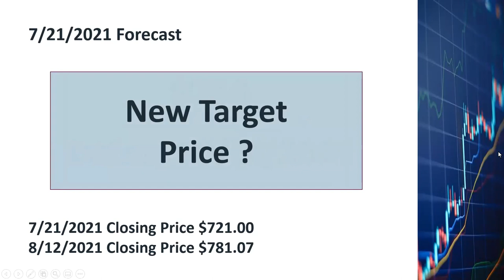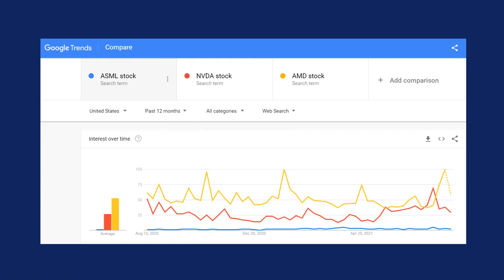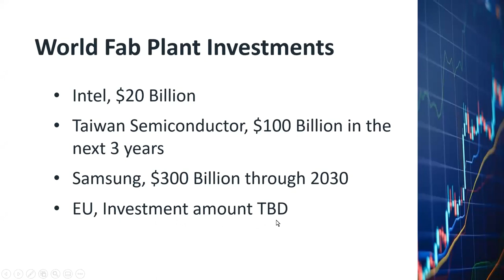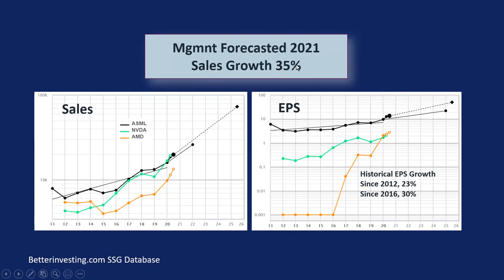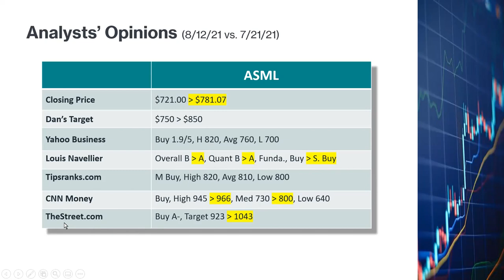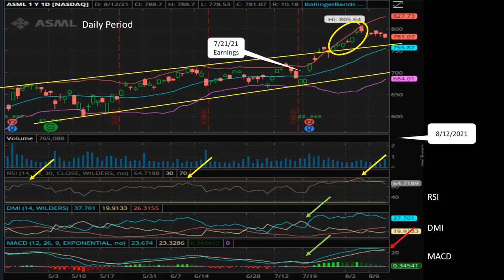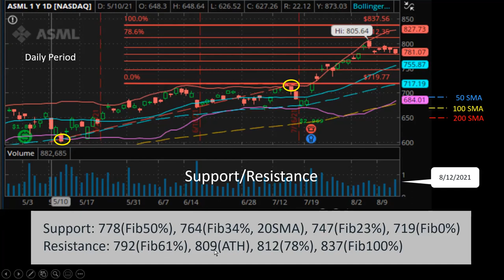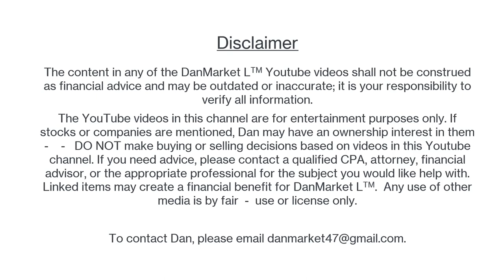ASML, Up More than NVDA AMD But Less Known, Bullish, Up, EUV Monopoly, Chip Foundries Must Have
I will be buying more ASML shares before it becomes a popular, high conviction stock.